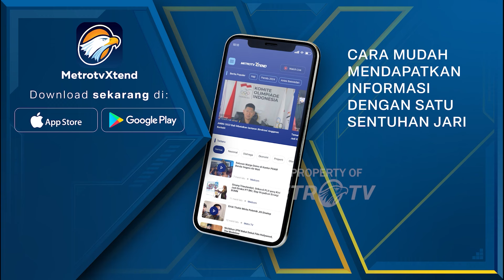KPUD di Kab. Situbondo Distribusikan Logistik ke TPS Terpencil Gunakan Perahu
MetroTV,
Setelah pendiattibusian dari kpud kabupaten ke seluruh 17, Kecamatan di Kabupaten Situbondo, Jawa Timur. Dari kecamatan ke desa, hari ini h min1, pencoblosan, logistik mulai di distribusikan dari desa ke TPS-TPS. Pendistribusian logistik ke dusun merak dan lempuyang, di desa sumberwaru, Kecamayan Banyuputih, petugas harus melalui laut, pasalnya melali jalan darat/saat musim hujan akses jalan sukit dilalui.